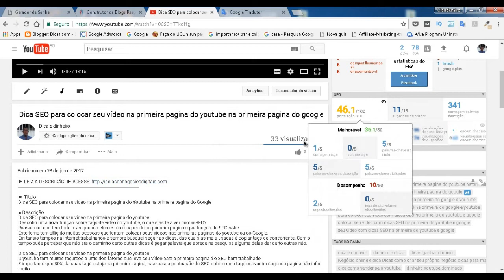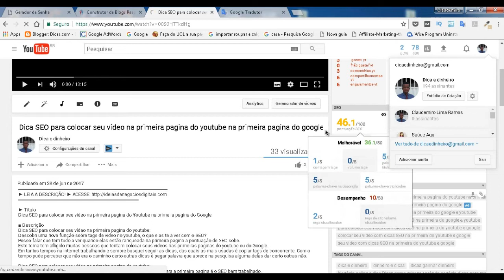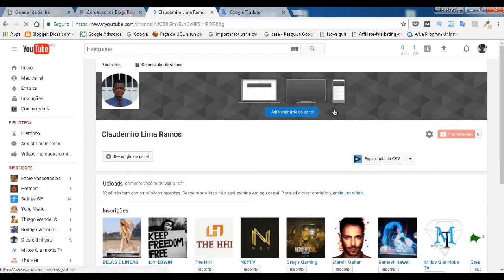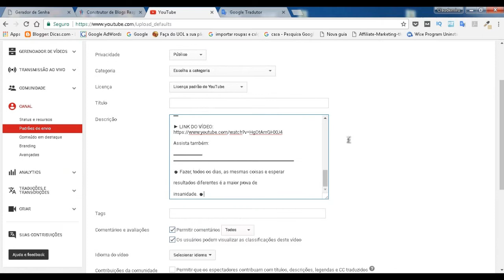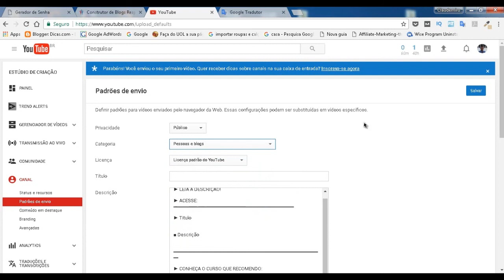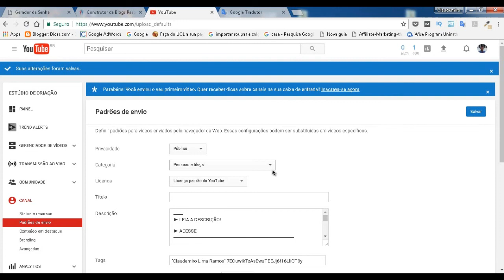Como fazer uma descrição personalizada para vídeo no seu canal no youtube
► Titulo
Como fazer uma descrição personalizada para video no seu canal

■ Descrição
Como fazer uma descrição personalizada na verdade o leyaut desta descrição que está no link a seguir

Clicando neste link você baixar esta descrição em um arquivo Zipado que pode ser descompactado com o winrar se você não tiver em seu computador pode esta baixando

Alem de ensinar Como fazer uma descrição personalizada também ensino como colocar uma tag única no canal para ficar em todos vídeos.
Ensino também neste vídeo alem de Como fazer uma descrição personalizada como dexar personalizado o endereço do vídeo, o idioma e categoria etc.